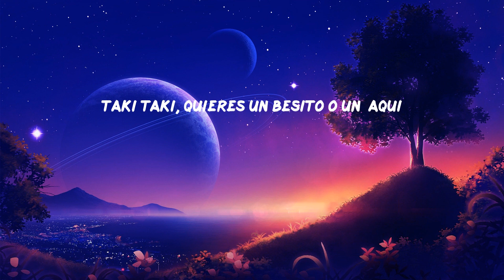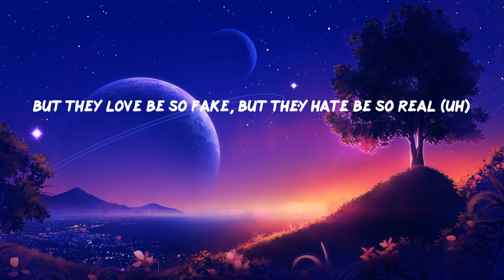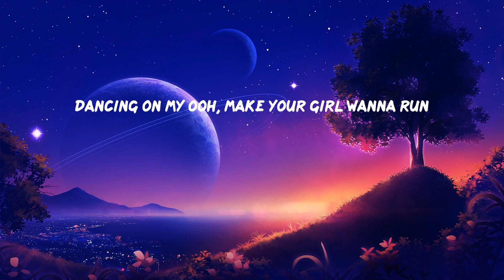DJ Snake - Taki Taki (Lyrics)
Wo-oh, oh-oh
Taki taki
Taki taki, rumba
Wo-oh, oh-oh
Hi Music Hi Flow (DJ Snake!)
Taki taki
Taki taki
Taki taki, quieres un besito o un ñaqui
Que la disco está llena y llegaron los Anunnakis
No le baje, el booty sobresale de tu traje
No trajo pantiesito pa' que el nene no trabaje
Taki taki
Taki taki, rumba
Wo-oh, oh-oh
Hi Music Hi Flow
Bardi (Cardi)
He say he wanna touch it, and tease it, and squeeze it
While my piggy bank is hungry, my nigga, you need to feed it
And just to let you know this punani is undefeated, ay
He say he really want to see me more
But I'ma boss, bitch, who you gonna leave me for?
I'll be talkin' cash while I'm poppin' my gold grill (uh)
I'm a hoe, rich bitch and I work like I'm broke still (Cardi)
But they love be so fake, but they hate be so real (uh)
No traje pantiesito pa' que el nene no trabaje
Taki taki
Taki taki, rumba
Wo-oh, oh-oh
DJ Snake